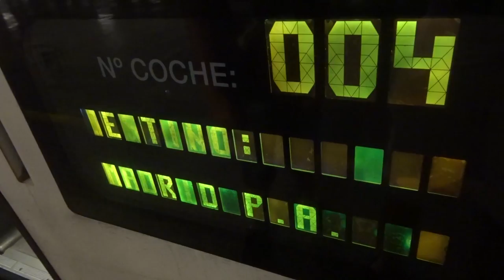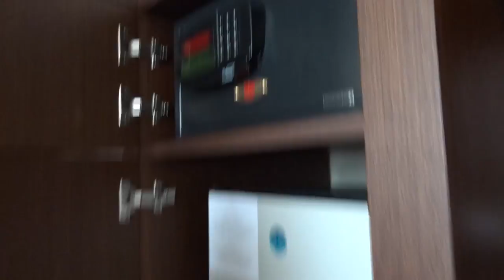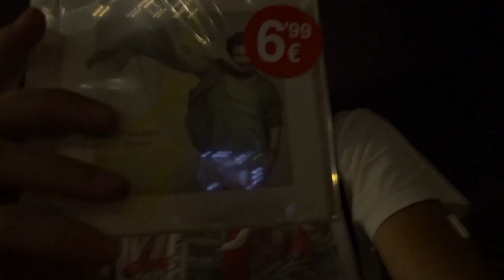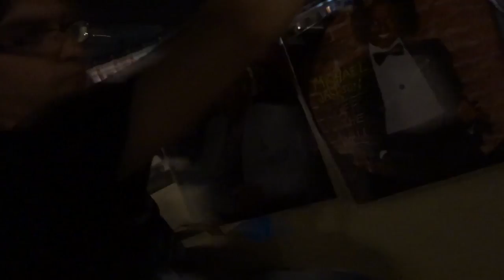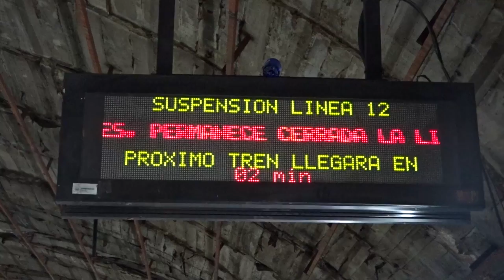TurEx: Subiendo de caché